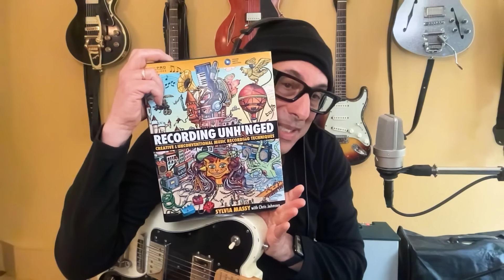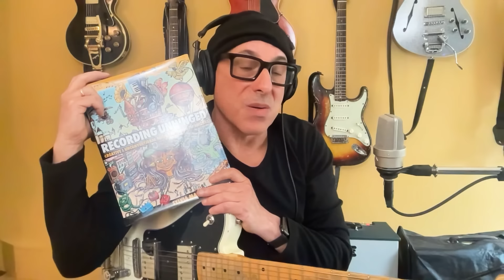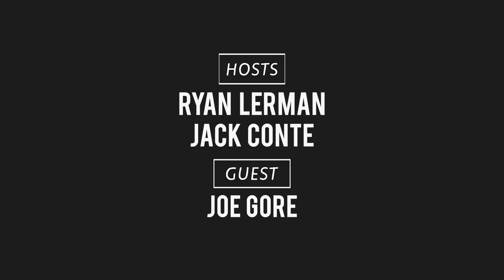How ​Tom Waits gets THE BEST musicians to sound like AMATEURS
Joe Gore takes Jack and Ryan through the process of recording guitar for Tom Waits' "Goin' Out West" on his album, Bone Machine. They get into the nuances of gear, Waits' sense of humor, how he elicits great performances, mixing, Tchad Blake, and how Joe's approach to harmony is influenced by his love of medieval music.

HUGE thank you to Joe Gore for joining us on this episode!!

Hosts: Jack Conte, Ryan Lerman
Executive Producer: Ryan Lerman
Production Managers: Jason Shadrick, Rachel McGowan
Editor: Adam Kritzberg
Theme Music Mixed by: Caleb Parker
Podcast Producer: Isaac K. Lee
Chief Music Nerd: Nick Campbell